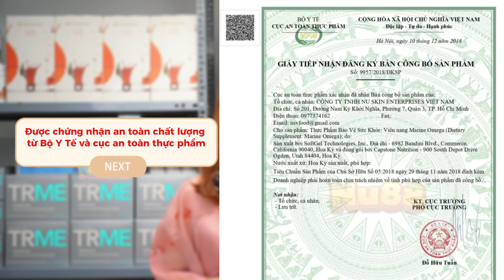Giảm 800k Khi Mua Marine Omega-3 Nuskin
Công Dụng Của Marine Omega 3 là gì? Có Tốt Không? Marine Omega 3 Có Giá Bao Nhiêu? Cách Sử Dụng Marine Omega 3? Làm Sao mua Chính Hãng Marine Omega 3?

8 CAM KẾT VÀNG TỪ NUSKIN.88

Từ khóa tìm kiếm nhiều : omega, omega-3, dầu cá, dầu nhuyễn thể krill. marine omega, omega 3, omega nuskin, marine omega nuskin